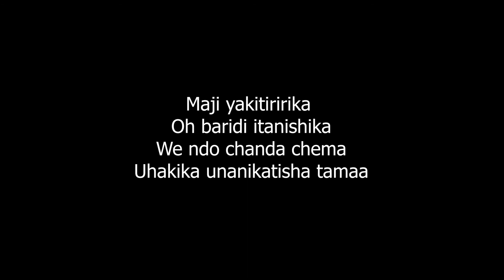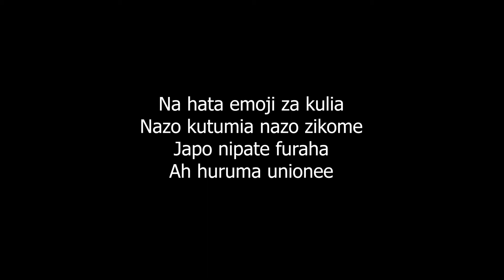Ibraah - Nani lyrics